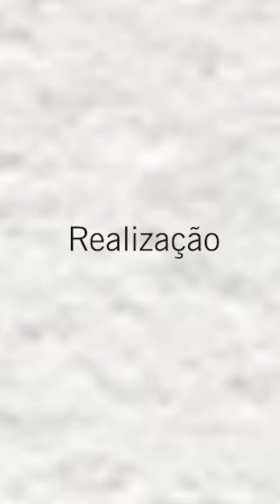Maria Eduarda Vasconcelos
Depoimento